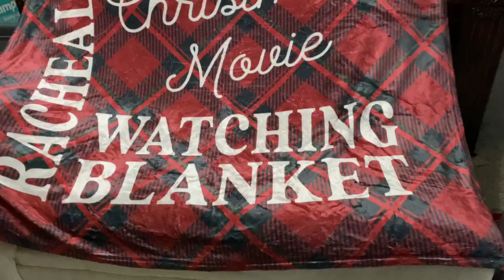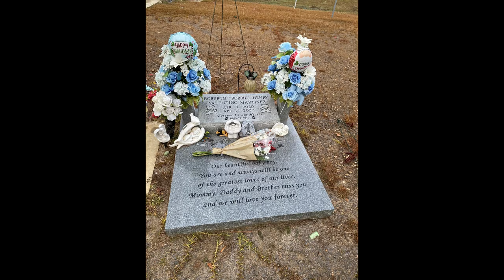Merry Christmas! Our Mini Vlog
Our family christmas. Gabriel's first christmas. A mini vlog of how thankful and blessed we were this holiday season.
We were very blessed to be able to give to Toys for Tots as well as give to local mothers in need so that as many children as possible were able to have a present to open on Christmas morning.

We shopped at

@martinezfamilyvalues for more family content.